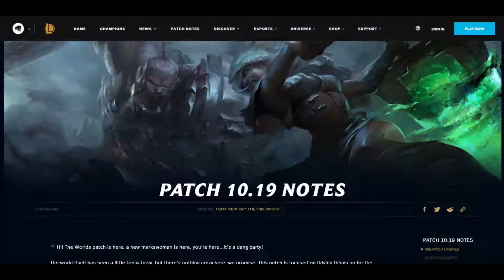Just a quick Ivern montage...